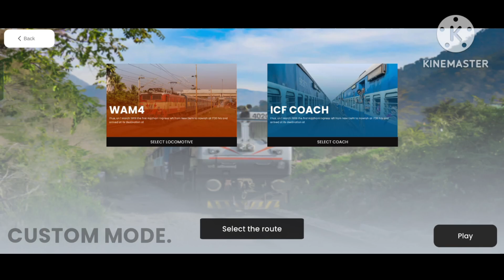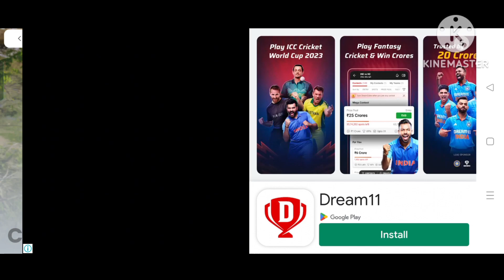indian railway game real train game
hello guise welcome back to my new video
indian railway game play
real train game
and aap logo ko video achi lagi ho tho video ko like kare
aur comment kare
aur share kare
piyush joshi gaming
gamer feat
techno gamer
scout gamer
total gaming
RAJESH GAMER